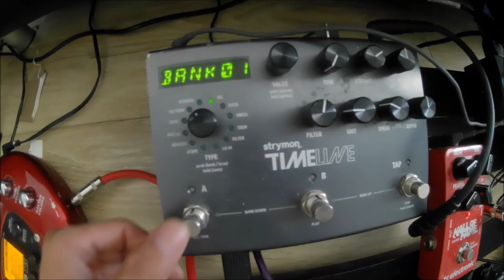【Ambient Looping 007】 - Yawara Music (houseposeidon record)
Ambient Guitar Looping  007 - Yawara Music houseposeidon record

Original songs are there bellow's links:
■Yawara Music■

【!!Release on band camp soon!!】

Instruments:
Grote headless on EMG pickups
1SPOT pro Power Supply
Morey M2 Wah and Volume pedal
Ibanez LU20 chromatic auto tuner
MI Effects Super Crunch Box
ZVEX Fuzz Factory
Electro Harmonics Super Ego Synthesizer Engine
Electro Harmonics POG2 Analog Modulator
Strymon TimeLine
t.c. electronic Hall of Fame
LINE6 M9 stomp box modeler
BOSS LoopStation RC-2
LINE6 POD X3
Fender Twin Reverb
Noise Gate
Plate Reverb
Roland Cube Street EX
Shure SM58
Shure SM57
RODE NT-1A